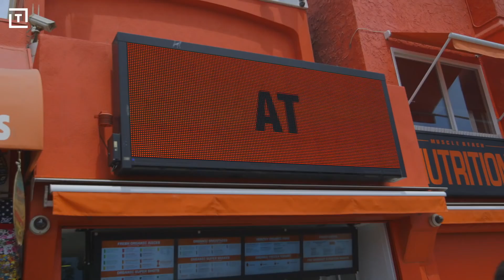Beach Bod McDonald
Michael McDonald Beach bod dad dancing